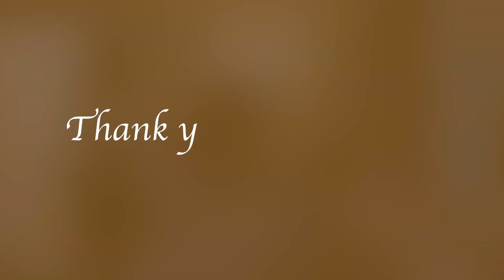Study With Me | Real Time Study Session (with/without music)| 和我一起学习吧| Pomodoro Technique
好久不见的study with me视频～
如果你一个人学习的时候没有动力，打开这个视频，想象我们在一起学习吧！
Happy Studying!!
b站： 黄颠颠哟 (我会经常在这些社交软件上更新我的日常哦～如果你想提前知道我发现了什么好玩的东西，就关注起来吧～)
FREQUENTLY ASKED QUESTIONS:
1. What camera do I use?(我使用的相机📷) — Canon G7X mark 2
2. What do I use to edit?（我使用的编辑软件） — Final cut pro for videos, Mori (app) for thumbnails
3. What school do I go to?（我就读的学校） —University Of California, Santa Barbara (Junior at the time this was posted)
4. What am I majoring in?（我的主修） — Psychology
5. What am I minoring in? （我的副修— Education and applied psychology）